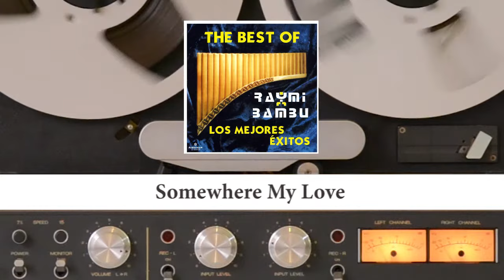Somewhere my love - Raymi Bambu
The Best of Raymi Bambu (2000)